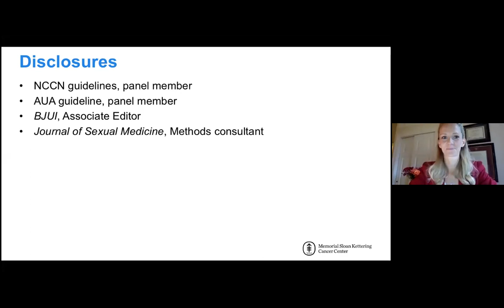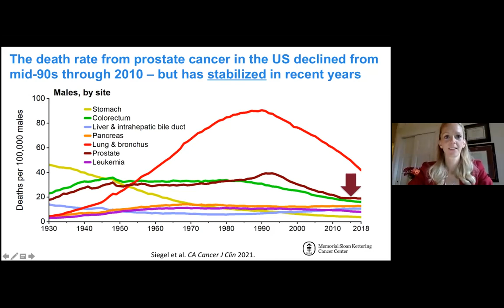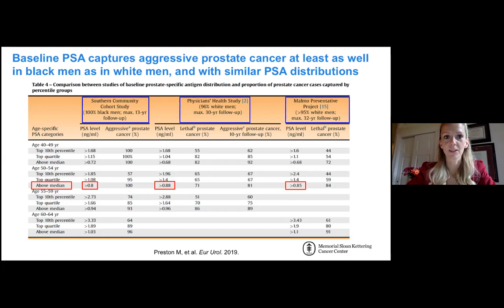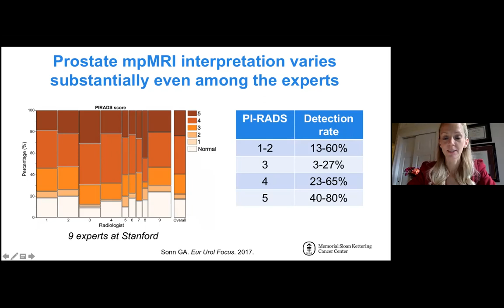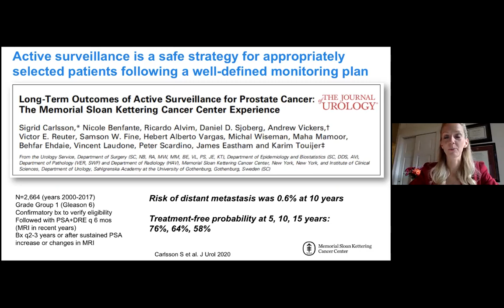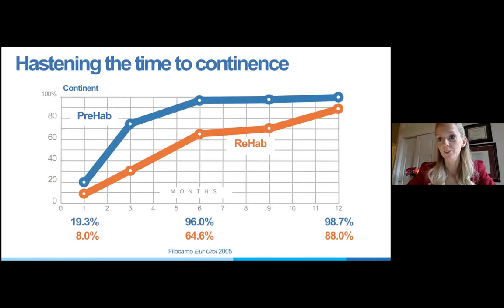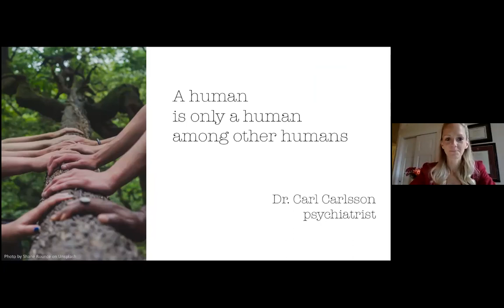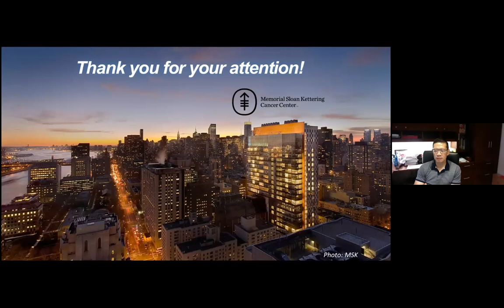Weill Cornell Urology - Grand Rounds: Dr. Sigrid V. Carlsson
“Risk-stratified screening and early detection of prostate cancer in 2021”
Sigrid V. Carlsson, M.D., PhD, MPH
Assistant Attending Epidemiologist, Departments of Surgery (Urology Service) and Epidemiology and
Biostatistics